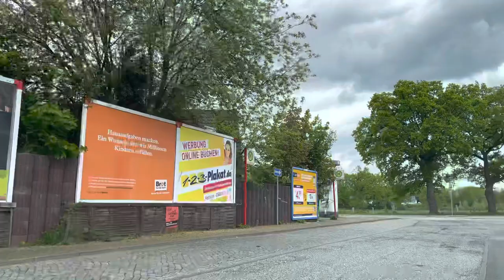Driving in Hamburg *[Langenhorn ➡️ Norderstedt]*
Driving in Hamburg
From Hamburg Langenhorn to Norderstedt
**❤️ HAMBURG - VISIT HAMBURG 👍😊 - HAMBURG MEINE PERLE ❤️ - REDISCOVER HAMBURG
Watch:

 • When you Realize — Mauro Somm | Free ...